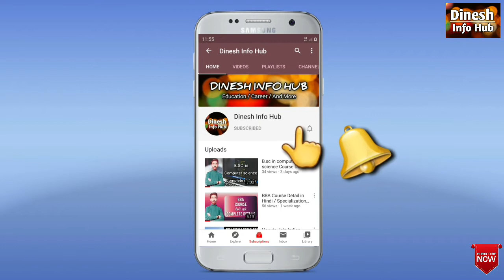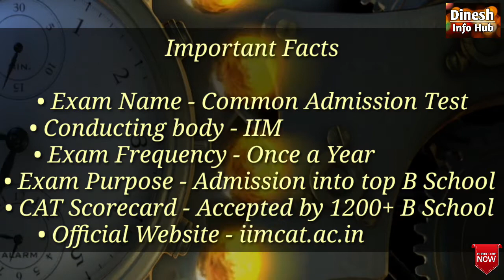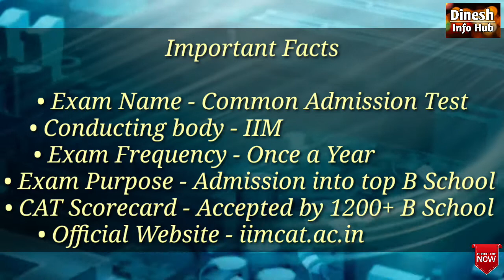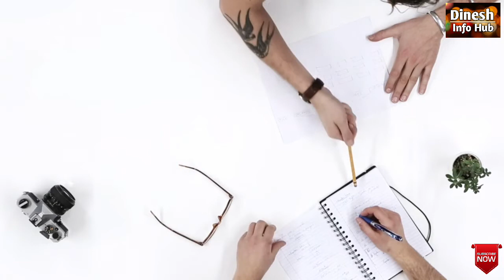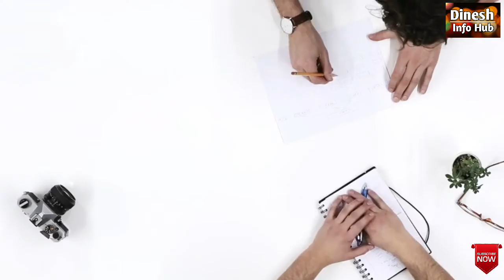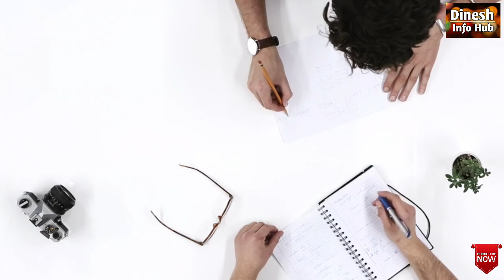CAT 2020 Notification Out | CAT 2020 Exam Full Details | Career in MBA | MBA Entrance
The Common Admission Test (CAT) is a computer based test held in india. The test scores a candidate on the bases of
Quantitative Ability (QA), Verbal Ability (VA) and Reading Comprehension (RC), Data Interpretation (DI) and Logical Reasoning (LR). The Indian Institutes of Management (IIM'S) started this exam and use the test for selecting students for their business administration programs. The test is Conducted every year by one of the IIM'S based on a policy of rotation.

CAT Exam (Common Admission Test) is a computer-based selection test conducted by the Indian Institutes of Management (IIMs) as a prerequisite for admissions to their business administration programs. Apart from the IIMs, the CAT is also a prerequisite for admissions into numerous other prestigious management colleges across India, which include institutes like S.P Jain Institute of Management and Research (SPJIMR), Faculty of Management Studies (FMS), Management Development Institute (Gurgaon), Institute of Management Technology (IMT), Jamnalal Bajaj Institute of Management Studies (JBIMS), International Management Institute (IMI), National Institute of Industrial Engineering (NITIE) and several others.

To be able to get eligible for CAT, candidates need to fulfil the following criterion:

Should Hold a Bachelor’s Degree and have secured a minimum of 50% marks or equivalent CGPA. The students belonging to any of the reserved categories like Scheduled Tribe (ST), Scheduled Caste (SC), and Persons with Disability (PWD) or Differently Abled (DA) category must have at least 45% marks.
The degree has to be awarded by any of the Universities included by an act of the central or a state legislature in India, or any other educational institutions established by an act of Parliament or are declared to be deemed as a University under Section 3 of the UGC Act, 1956, or hold an equivalent qualification recognized by the MHRD, India.
Applicants who are appearing for the final year of their bachelor’s degree and the candidates who have completed their graduation degree requirements and are awaiting results are also eligible to apply. If selected, candidates will be allowed to join the program provisionally, only if he/ she submits a certificate from the Principal/Registrar of her/his College/Institute (issued on or before June 30, 2021) mentioning that the particular candidate has completed all the requirements for obtaining the bachelor’s degree/equivalent qualification on the date when the certificate was issued.

The paper pattern for the CAT exam has changed several times in the past. For the last 2 years, the pattern has remained the same with respect to the total marks and no. of sections. A brief detail about the pattern is given.

Total Questions in CAT Exam 100
Total Marks 300
Total Sections 3
Total Duration 180 Minutes
Negative Marking -1 for Each Incorrect Attempt
Sectional Details Quantitative Aptitude, Verbal Ability & Reading Comprehension, and Logical Reasoning & Data Interpretation.

For the CAT exam, there is no predefined syllabus. The syllabus is mainly from the middle school topics of Maths, and English with some generic logical reasoning questions. A few of the details of CAT syllabus are:

CAT Quantitative Aptitude: The syllabus for CAT quantitative aptitude mainly includes topics from class 8-10 like geometry, algebra, number system, etc.
CAT Logical Reasoning & Data Interpretation: The logical reasoning section is very generic and a wide variety of questions based on seating arrangement, direction sense test, etc. are included. The data interpretation section includes questions mostly based on data caselets and graphs.
CAT Verbal Ability & Reading Comprehension: In this section, comprehension passages are given followed by a few questions. Apart from that, few of the grammar-based questions like sentence completion, jumbled sentences, etc. are asked.
Eligibility Verification
If an applicant is shortlisted for WAT and PI by any of the IIMs, he/she has to comply with the following eligibility verification:

Marksheets and Degree Certificate
Shortlisted candidates are required to produce all the original mark sheets and submit attested photocopies in support of their eligibility at the time of their interview. Also, if a candidate is selected for a particular programme, he/she is also required to submit the original degree certificate and marksheets of all semesters/years along with their respective attested copies at the time of joining the programme.